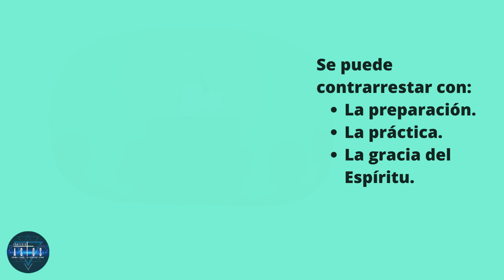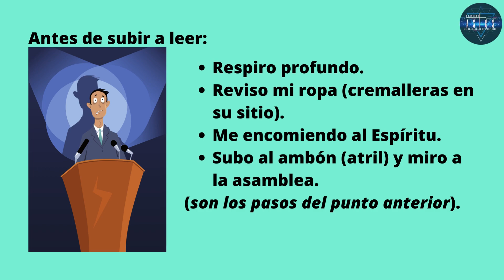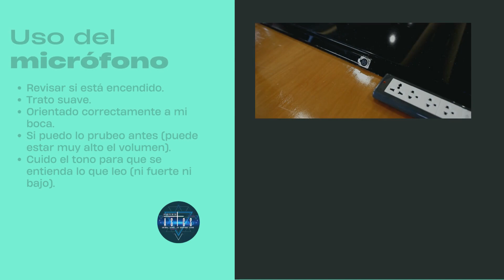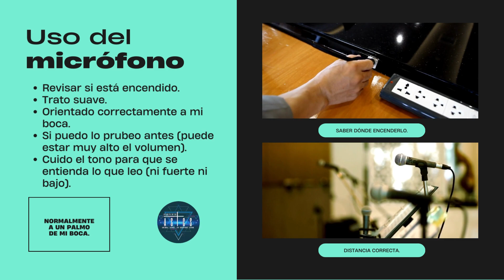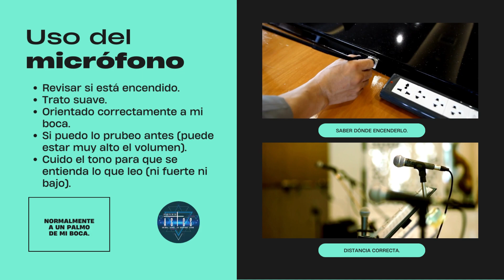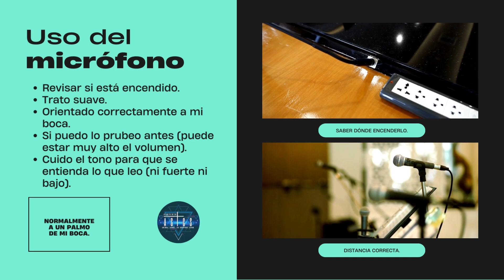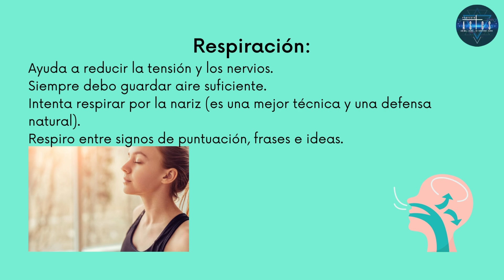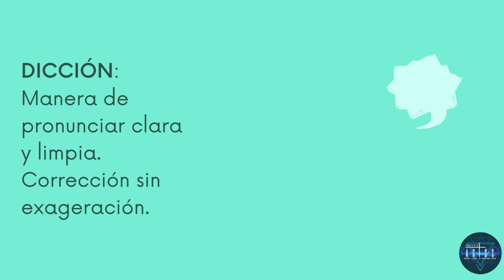Como leer en misa 4: técnicas